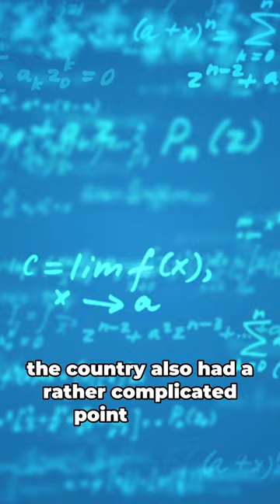How to become a Saudi Arabian citizen?